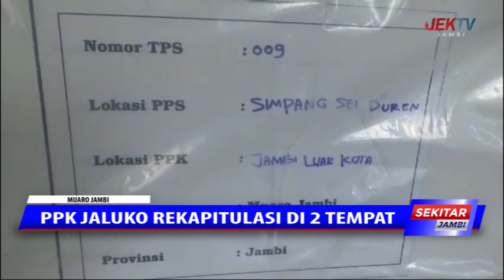PPK JALUKO REKAPITULASI DI 2 TEMPAT